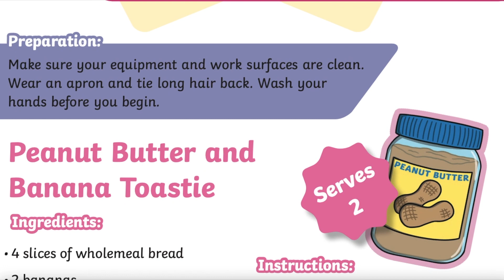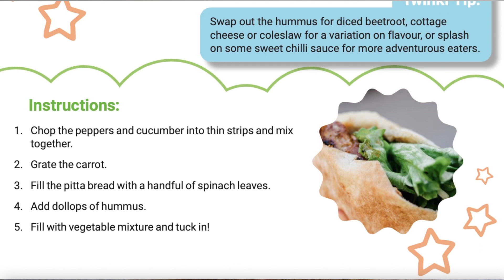Budget Recipes for Breakfasts and Lunchboxes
In this video, Twinkl Teacher Rae shares our wonderful breakfast and packed lunches on a budget recipe packs. Check out our 5 Packed Lunch Ideas on a Budget resource

It can be hard to make tasty, child-friendly meals which don't break the bank. Twinkl have put together a range of tasty recipes which the whole family can enjoy, from as little as 65p per serving!

0:00 Introduction
0:11 Breakfast on a Budget
0:34 Avocado Toast with Egg
0:45 Budget Packed Lunch Ideas
1:16 Other Budget Recipes